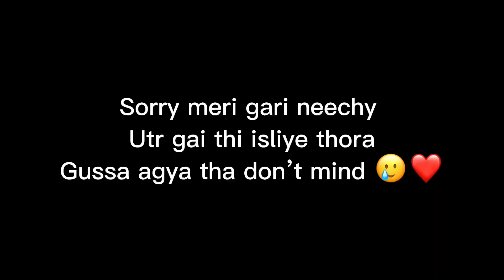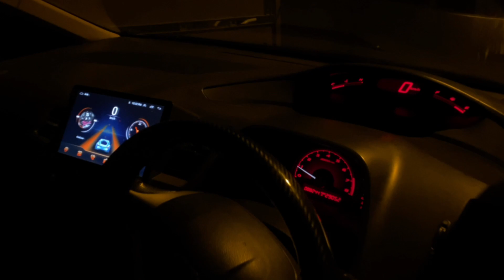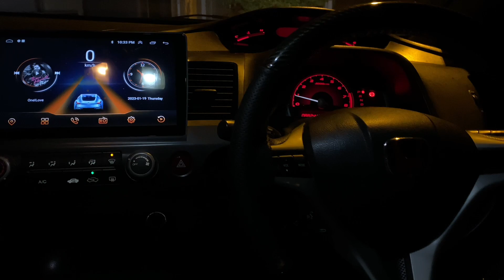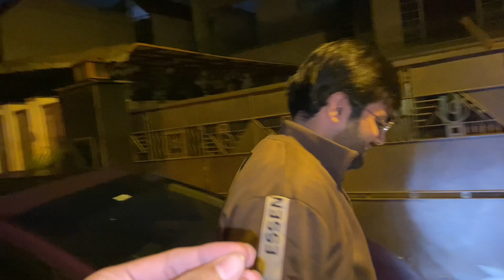Surprise for you | reborn looking hot | new meter? | brotherhood cars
Honda reborn and honda civic
Reborn=raven
Civic x=renny